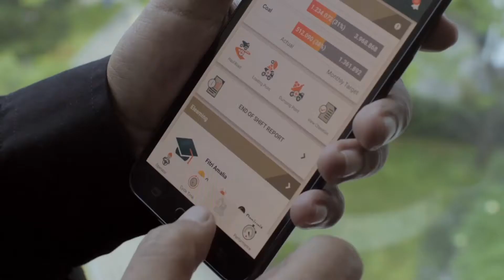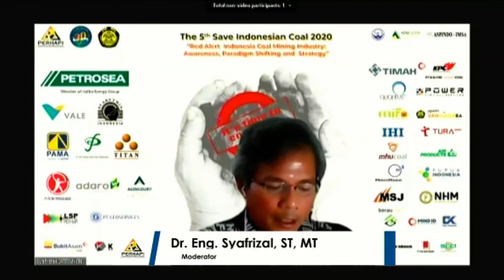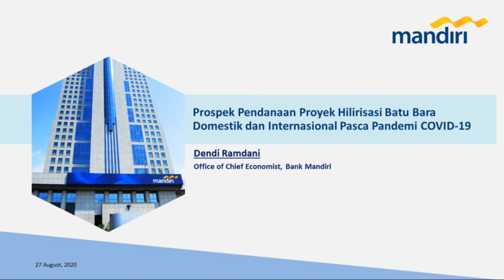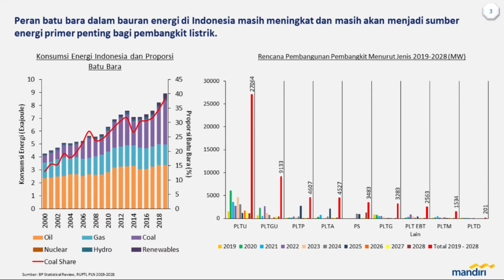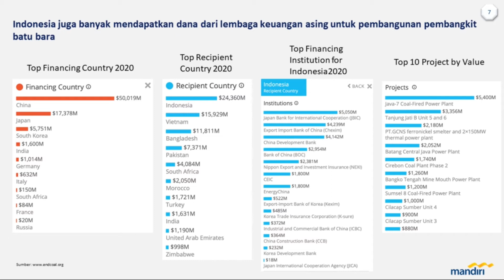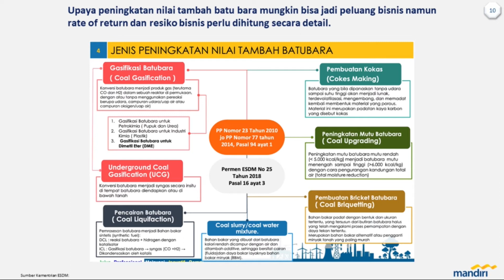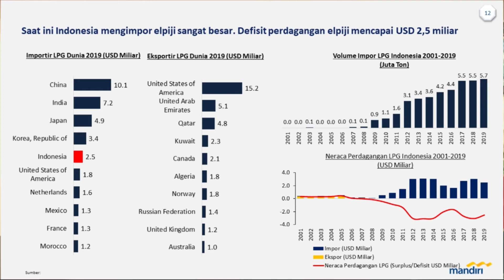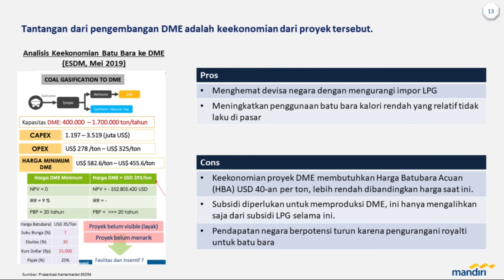PERHAPI 5th Save Indonesian Coal | Day 6 - Dendi Ramdani, SE, M.Sc., Ph.D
• Materi 2 Prospek Pendanaan Proyek Hilirisasi
Batubara Domestik dan Internasional Pasca
Pandemi COVID 19
Oleh Bapak Dendi Ramdani, SE, M.Sc., Ph.D
Head of Industry and Regional
Research Departement Office of
Chief Economist PT. Bank Mandiri
(Persero) Tbk